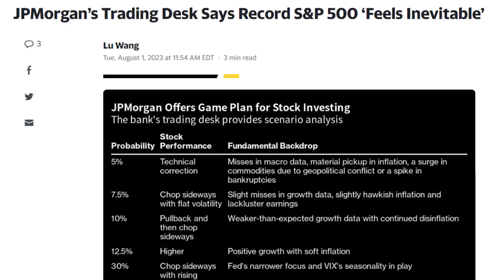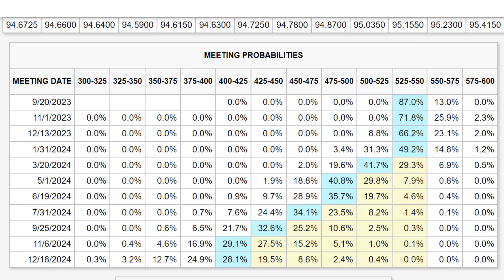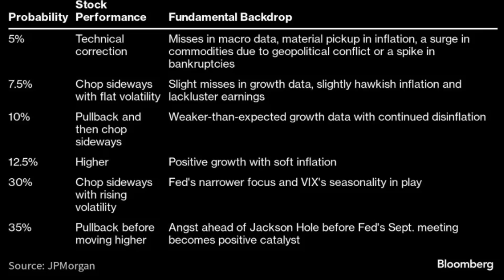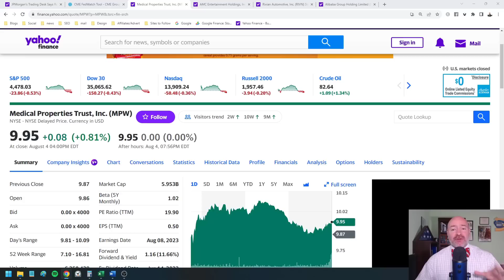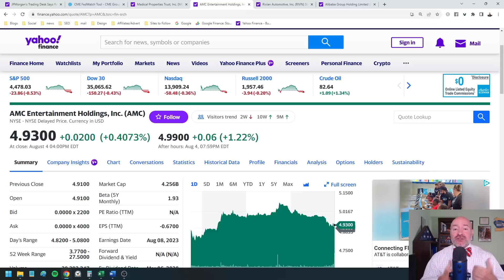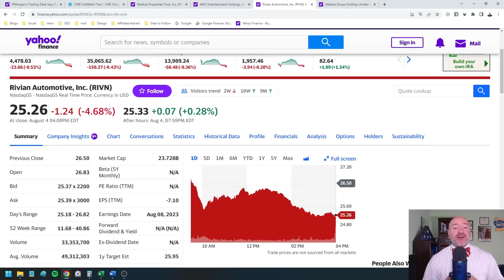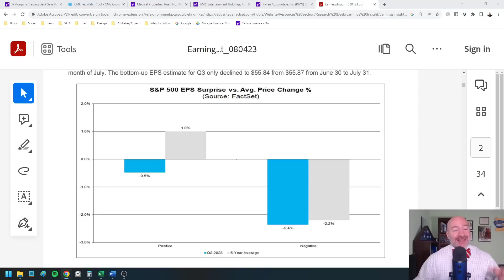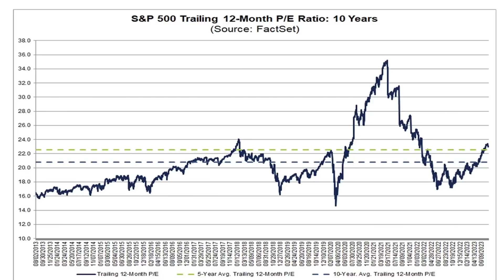How to Invest in Stocks for Any 2023 Scenario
How to invest right now for wherever the stock market goes. Complete stock market analysis and how to invest for the rest of 2023. ✅ FREE Report! See the five stocks I'm buying for the next 30 years!

The stock market broke its multi-week rally last week. Is it just a near-term pullback or something worse? I'll dig into a scenario analysis by JP Morgan to show you what it means and exactly how to invest in stocks right now.